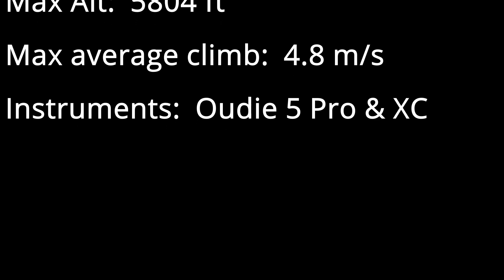Worcester Beacon 75km FAI Triangle